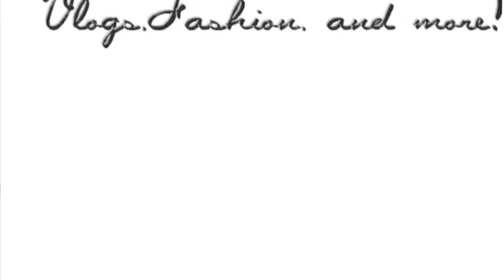Hanging out at friends house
Friends house